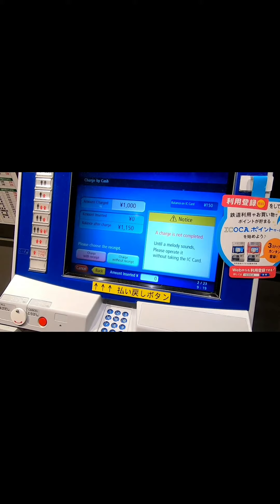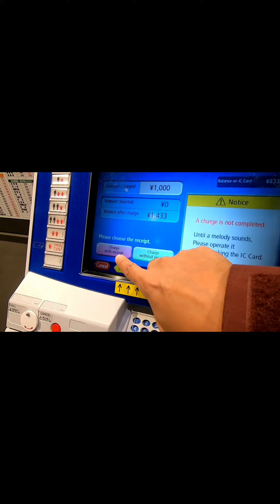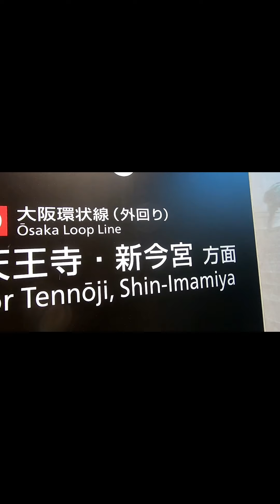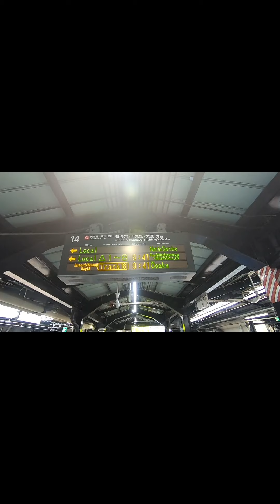Osaka Biwako Random Vid/pics Feb2020